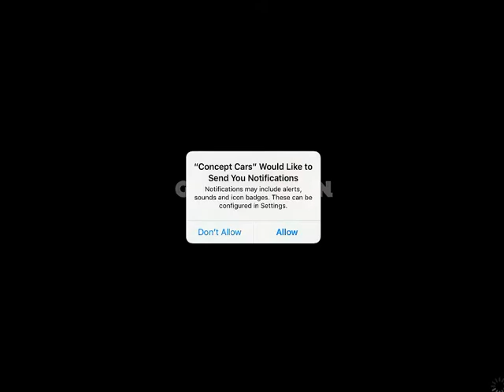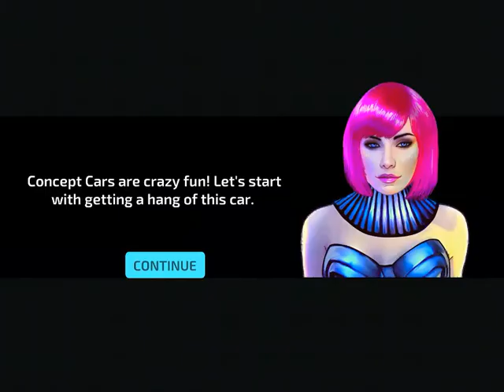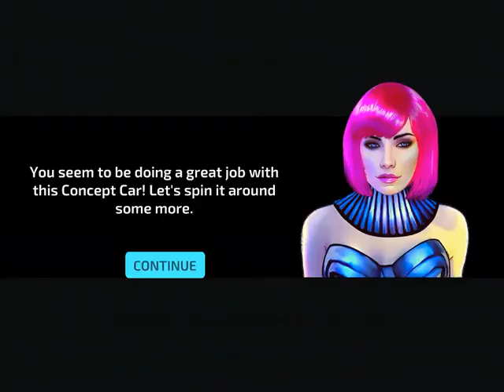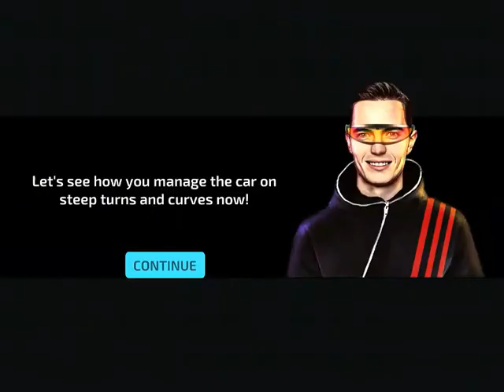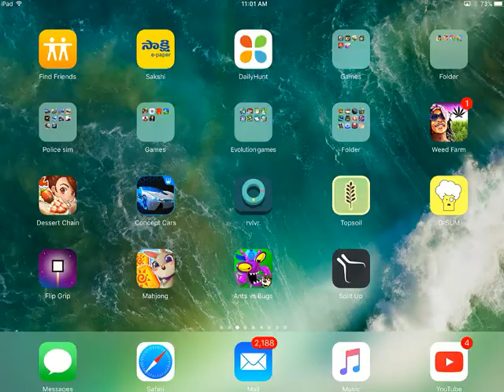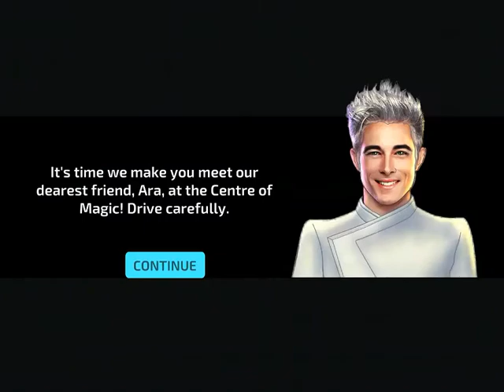Concept Cars Driving Simulator 3D iOS Gameplay